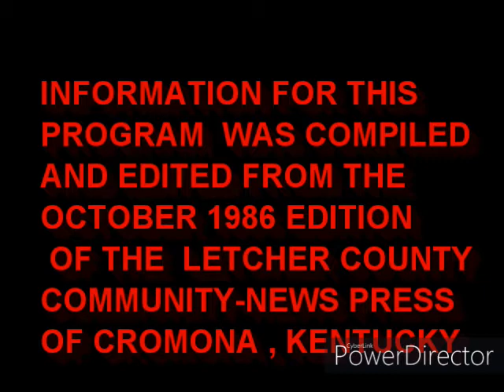DML OCTOBER 1986